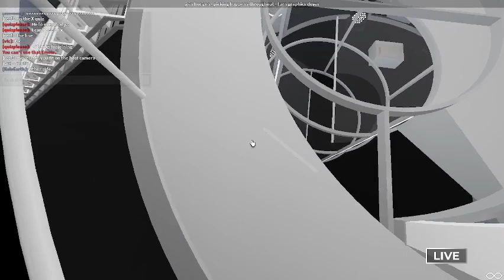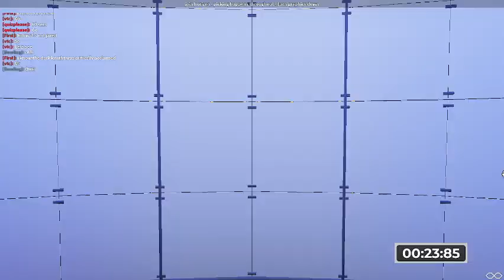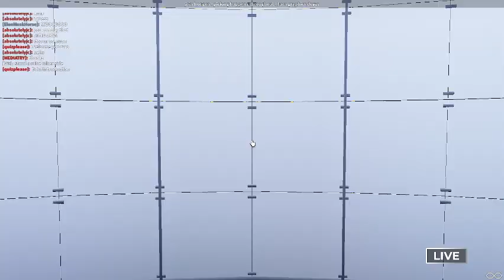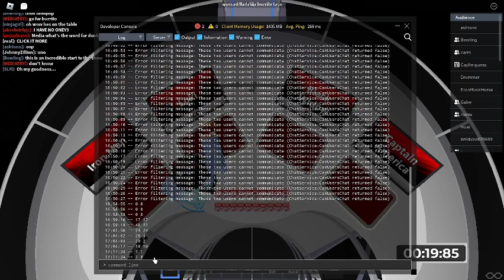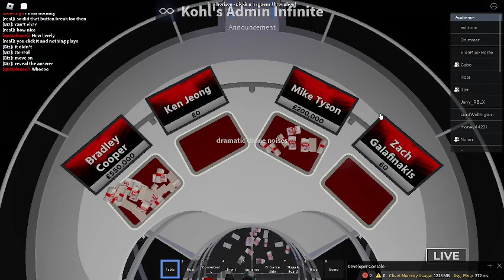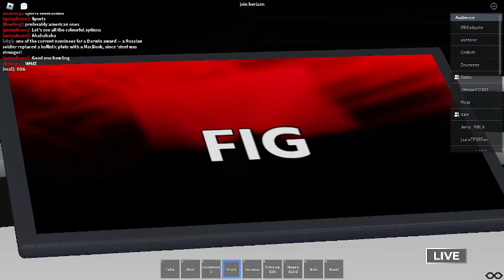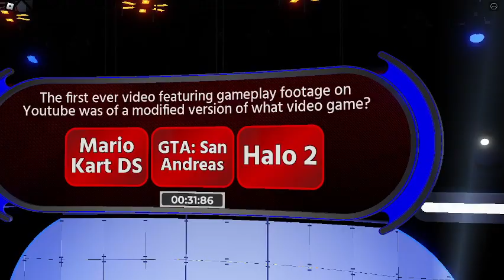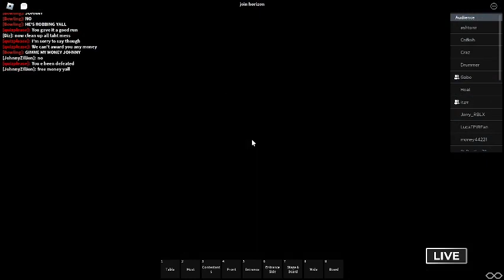Horizon | The Million Pound Drop (S1, E03)